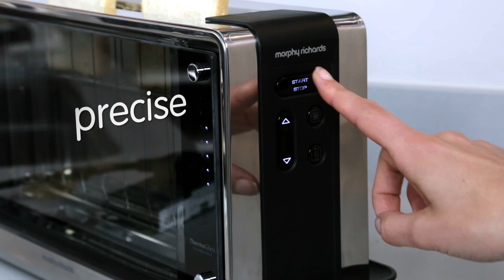Glass kettle and toaster from Morphy Richards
Seeing really is believing with the glass kettle and toaster from Morphy Richards.

The new glass kettle comes with toughened Duran Schott glass ,an illuminated body and a limescale filter - ensuring that your hot drink looks as good as it tastes.

Find out more about the glass kettle here.

The glass toaster comes with thermoglass technology allowing you to watch your bread being toasted to perfection. The bread carriage automatically rises and falls with a controlled, smooth action, whilst the sound notification alerts you when the toasting cycle is complete.

Find out more about the glass toaster here.